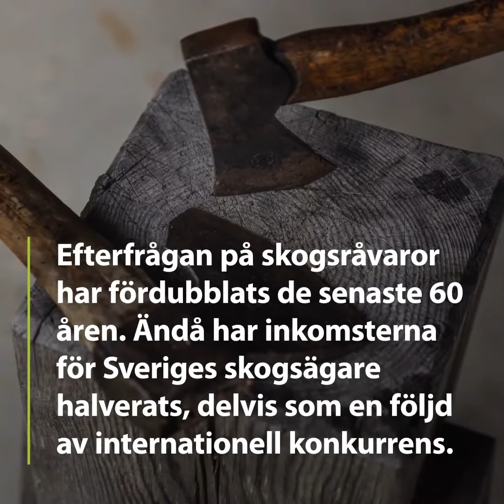Skogens Kraft - ett av många regionala utvecklingsprojekt på Gotland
Känner du till utvecklingsprojekten som pågår på Gotland? Region Gotland är med och finansierar flera, bland annat projektet Skogens Kraft.

Var med och utveckla Gotland du också! Läs mer om olika projekt och hur du söker regionala projektmedel på gotland.se/projekt

Läs mer om projektet på skogenskraft.se

Denna film är producerad för Vägar till hållbar utveckling, ett projekt med finansiering från Region Gotland och Tillväxtverket.